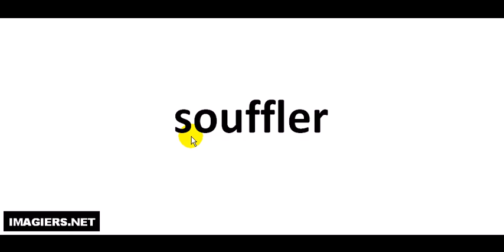Comment lire # souffler